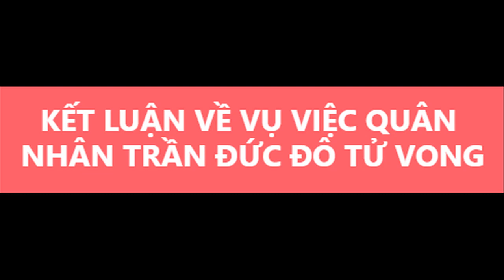KẾT LUẬN VỤ VIỆC QUÂN NHÂN TRẦN ĐỨC ĐÔ TỬ VONG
Cơ quan điều tra kết luận về vụ việc quân nhân Trần Đức Đô
Căn cứ kết quả kiểm tra, xác minh, Cơ quan Điều tra hình sự Khu vực 3, Quân khu 1 vừa kết luận “nguyên nhân chết của quân nhân Trần Đức Đô do tự treo cổ” và “không có sự việc phạm tội xảy ra”.

Quân nhân Trần Đức Đô chết do tự treo cổ

Cơ quan Điều tra đã phục dựng lại vị trí, tư thế treo cổ của quân nhân Trần Đức Đô theo mô tả của những quân nhân phát hiện sự việc đầu tiên, xác định khi đó Đô mặc áo lót bộ đội màu xanh, quần rằn ri K20, chân đi dép rọ bộ đội, người duỗi thẳng, mặt quay về hướng Tây (hướng vào thân cây), bàn chân cách mặt đất 1,23m.

Kết quả giải phẫu tử thi, cho thấy: Tụ máu dưới da đầu vùng thái dương phải; xương hộp sọ không bị rạn vỡ; các mạch máu màng não phù căng; tổ chức não phù nề; khí quản có ít dịch lẫn thức ăn, thành sau họng và niêm mạc khí, phế quản xung huyết; phổi xung huyết, nhu mô phổi có dịch màu đỏ, bề mặt phổi có chấm xuất huyết rải rác; cơ tim có chấm xuất huyết rải rác, thành tâm thất trái dày chắc, buồng tim có máu không đông; gan xung huyết, bề mặt nhẵn, nhu mô gan mềm; dạ dày có nhiều thức ăn đang tiêu hóa; ổ bụng sạch, các quai ruột có nhiều hơi; hệ xương tứ chi, xương sườn không có dấu vết tổn thương.

Tại Bản kết luận pháp y về hóa pháp ngày 1-7 của Viện Pháp y Quân đội kết luận: Mẫu phủ tạng của Trần Đức Đô gửi giám định không phát hiện thấy các chất độc; mẫu máu của Trần Đức Đô gửi giám định không phát hiện thấy các chất ma túy, không có Ethanol.

Tại Bản kết luận giám định mô bệnh học ngày 2-7 của Viện Pháp y Quân đội kết luận: Phù phổi; sung huyết các phủ tạng; tổn thương da rãnh hằn vùng cổ bên phải có tính chất sống.
Kết luận giám định ngày 6-7 của Viện Khoa học Hình sự Bộ Công an kết luận: Do lượng dấu vết ít nên không đủ cơ sở để giám định hình thái các tổ chức nghi thực vật có trong các mẫu vật chất bám dính tại vùng cổ, mẫu vật chất bám dính tại lòng bàn tay phải, mẫu vật chất bám dính tại lòng bàn tay trái và trên bộ quần áo thu trong quá trình khám nghiệm tử thi Trần Đức Đô, ba đoạn dây dù thu tại hiện trường nơi phát hiện quân nhân Trần Đức Đô trong tư thế treo cổ.

Mẫu vật chất bám dính tại vùng cổ có xơ sợi vải, trong đó có loại xơ sợi cùng loại với phần dây dù thu ở hiện trường nơi phát hiện quân nhân Trần Đức Đô trong tư thế treo cổ. Mẫu vật chất bám dính tại lòng bàn tay phải và lòng bàn tay trái đều có xơ sợi vải, do số lượng xơ sợi vải ít và ngắn nên không đủ cơ sở để giám định so sánh với dây dù thu tại hiện trường.

Về nguyên nhân tử vong: Tại Bản kết luận giám định pháp y về tử thi của Phòng Kỹ thuật hình sự Công an tỉnh Thái Nguyên kết luận: Nguyên nhân chết của quân nhân Trần Đức Đô là ngạt do treo cổ. Thời gian chết sau bữa ăn cuối cùng từ 2 giờ đến 3 giờ; thời gian chết đến thời điểm khám nghiệm tử thi từ 6 đến 8 giờ.

Về cơ chế hình thành các dấu vết trên thi thể của Trần Đức Đô: Rãnh hằn vùng cổ và sây sát da vùng cằm trái, mặt tím tái phù nề, sung huyết các phủ tạng… do treo cổ; vết sây sát da và tụ máu dưới da vùng thái dương phải do tác động tương hỗ với vật có bề mặt không phẳng; vết sây sát da vùng ngực (mũi ức) và cổ tay trái do tác động tương hỗ với vật có bề mặt không phẳng; ...

Không có dấu hiệu phạm tội

Cơ quan Điều tra đã lấy lời khai của toàn bộ cán bộ, học viên, nhân viên phục vụ đi huấn luyện dã ngoại của Đại đội 14 và một số lời khai của các quân nhân huấn luyện tân binh ở Trung đoàn 2, Sư đoàn 3 cùng với quân nhân Trần Đức Đô (trong đó có quân nhân Trần Văn Hiếu, cùng tuổi, cùng quê, cùng nhập ngũ, huấn luyện tân binh cùng đơn vị, là chú họ của quân nhân Đô), các lời khai đều khẳng định không có hiện tượng mất đoàn kết, hành hung, quân phiệt, đánh nhau xảy ra trong đơn vị. Đa số đều nhận xét quân nhân Đô là người trầm tính, ít nói, không vi phạm kỷ luật, không thấy có mâu thuẫn với ai…

Kết quả kiểm tra, xác minh không phát hiện thấy quân nhân Trần Đức Đô bị xúi giục, bức ép, làm nhục; không có mâu thuẫn trong đơn vị, gia đình, quan hệ tình cảm nam nữ; không có hành vi cờ bạc, lô đề, vay nợ; không có việc bị đánh đập hành hung.

Các dấu vết sây sát trên cơ thể quân nhân Đô là do khi treo cổ và quá trình cắt dây đưa Đô xuống để cấp cứu đã làm va quệt vào thân cây gây ra. Với diễn biến và kết quả kiểm tra, xác minh nêu trên, đủ căn cứ để xác định không có sự việc phạm tội xảy ra.

Căn cứ quy định tại khoản 1 Điều 157 và khoản 1 Điều 158 Bộ luật Tố tụng hình sự, Cơ quan Điều tra hình sự Khu vực 3, Quân khu 1 kết luận xác minh, ra quyết định không khởi tố vụ án hình sự đối với sự việc trên.